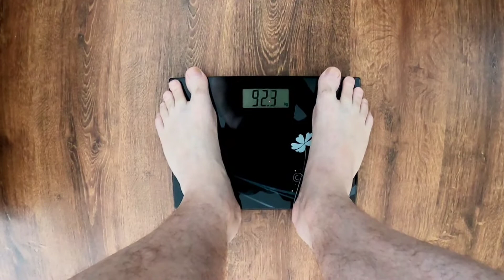My Losing Weight Journey Episode 1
Siema, I have decided to make videos about my losing weight journey . I hope you will like it and support me. Don't worry, I'm not changing this channel to a fitness channel :)  It is just an additional project. Thanks .